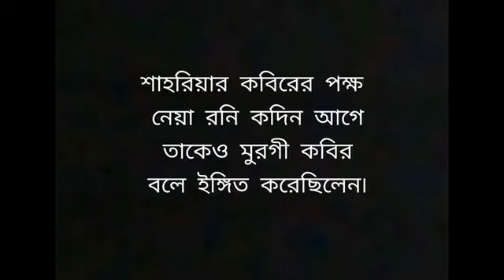গোলাম মাওলা রনির শুরু থেকে শেষ ইলিয়াস হোসাইন এর উপস্থাপনায়#eliashossain 15minutes || JI Media